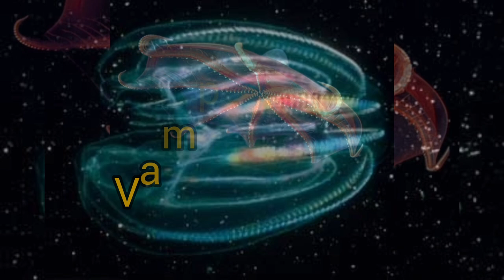incredible glowing sea creatures